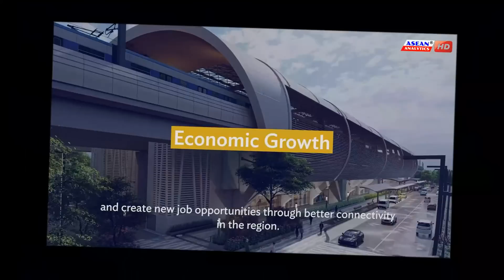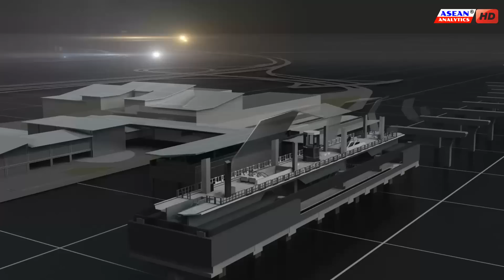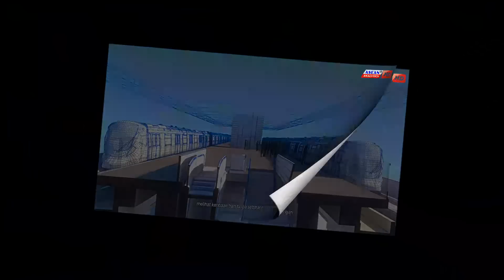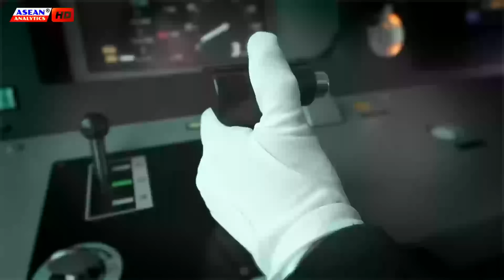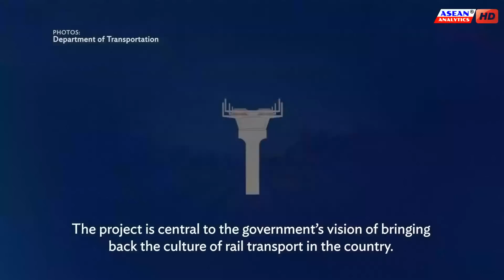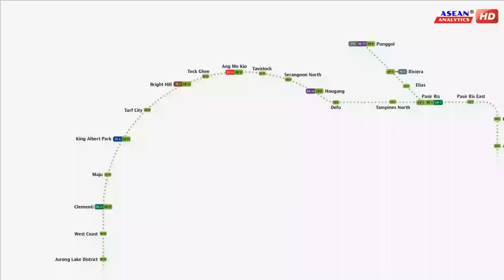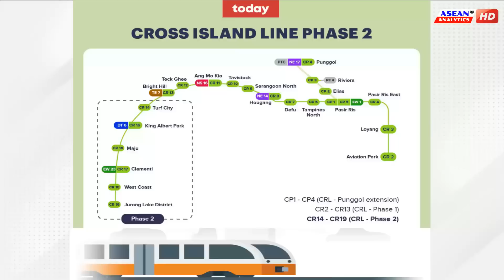Most Expensive Railway Projects in Southeast Asia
Southeast Asia railway projects have been making remarkable progress, with existing projects reaching milestones and new projects have been conceptualized, helping boost local economies and interconnectivity within the region.
With over $150 billion allotted budget for Railway projects, Southeast Asia is keen on advancing its Rail network, from Thailand, Malaysia, and Singapore to the Island nation of Indonesia and the Philippines:
Here, are the top 10 biggest under-construction Railway projects in Southeast Asia.
Thomson-East Coast Line, Singapore.
Northeastern High-Speed Rail project, Phase 1 Thailand.
MRT Orange Line Bangkok, Thailand.
MRT Putrajaya Line, Klang Valley Malaysia.
The 3-airport High-Speed Rail Link, Thailand.
Jakarta to Bandung High-Speed Rail Project, Indonesia.
The Metro Manila Subway, Philippines.
East Coast Rail Link, Malaysia.
PNR North-South Commuter Rail project, Philippines.
The Cross Island Line, Singapore.